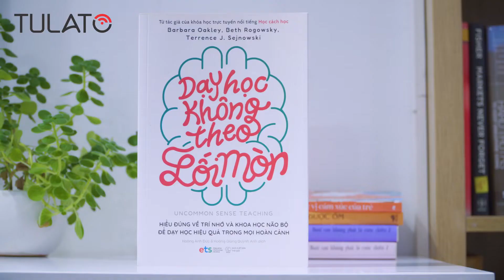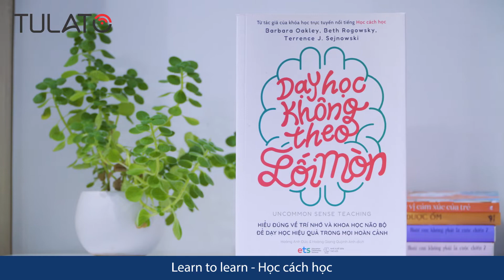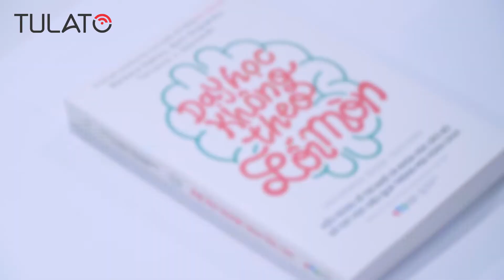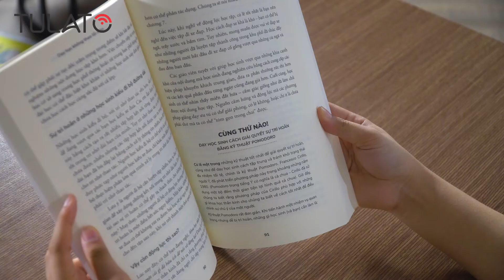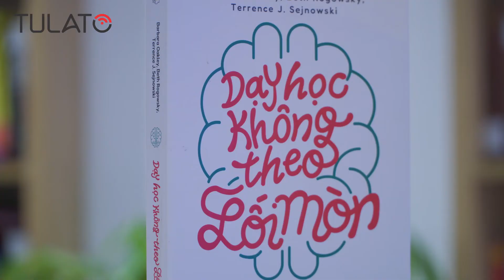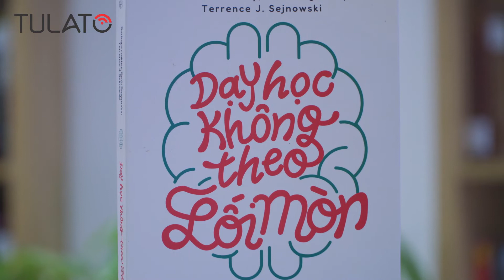Dạy học không theo lối mòn - Hiểu đúng về trí nhớ và khoa học não bộ để dạy học hiệu quả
Trong nhiều năm qua, với nỗ lực chuyển biến các phương pháp giảng dạy từ hình thức “lớp học truyền thống” qua “lớp học hiện đại”; vô số các nghiên cứu và khảo sát khoa học được tiến hành nhưng vẫn đối mặt với vô số các vướng mắc trong công cuộc thực tiễn hóa. Chúng ta đã có những lớp học rất đông, rất nhộn nhịp nhưng không hề hiệu quả, điều này là do đâu và làm cách nào để có thể áp dụng những phương pháp học tập một cách tối ưu nhất, hãy cùng Tulato tìm hiểu qua video ngày hôm nay với chủ đề review cuốn sách mang tên “Dạy học không theo lối mòn” của ba tác giả Barbara Oakley, Terrence Sejnowski và Alistair McConville.
Mua sách tại tiki được giảm % : shorturl.at/pFOP5
Mua sách tại shopee được giảm 35%: shorturl.at/CIRS9
Mua sách tại Lazada được giảm %: